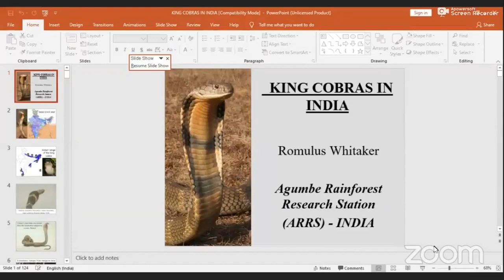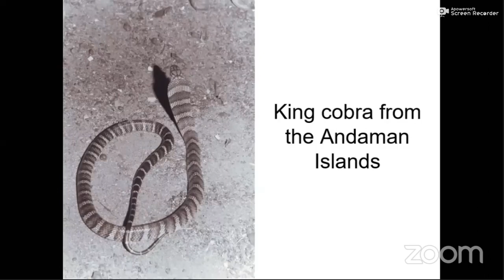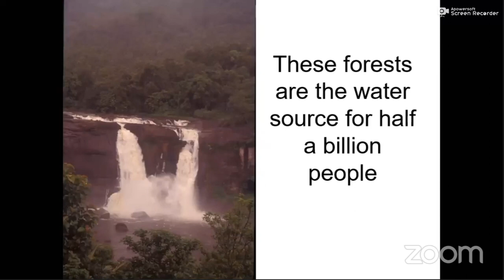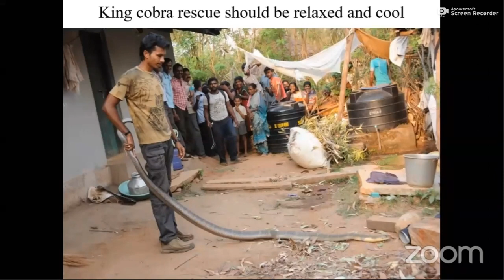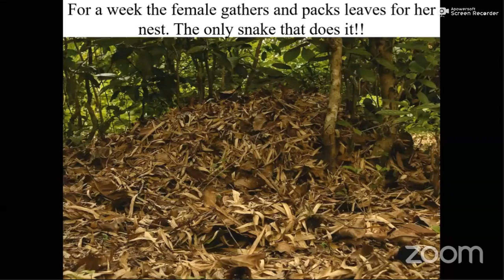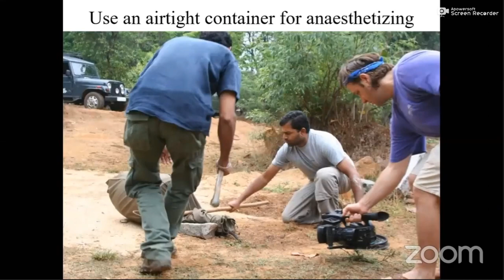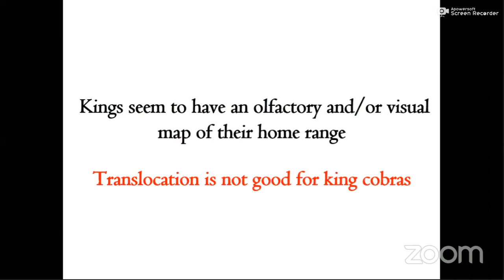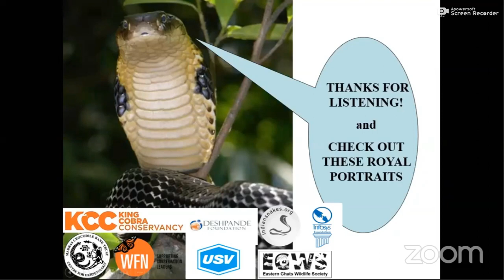King Cobras In India II By Romulus Whiteker II Live Presentation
★About video:-
A Live Presentation about King Cobras in India by Padma Sri Romulus Whitaker.

The live presentation is organized by kottayan Nature Society.

Regarding Romulus Whitaker, he was the founder-director of the Snake Park in Chennai. The park was conceived to rehabilitate the Irula tribe who are known for their expertise in catching snakes. The tribals were left jobless after the ban of snake trading. Whitaker helped the Irula tribe to get involved in extracting snake venom used for the production of antivenom drugs. Rom is the Founder-Director of the Madras Crocodile Bank Trust Centre for Herpetology, actively involved in crocodile breeding and conservation programs.

He won the Whitley Award (considered as top U.K. conservation prize) in 2005 for his work.
He became the Associate Laureate in Rolex Awards in 2008.
A species of Indian boa, Eryx whitakeri, is named in honor of Romulus Whitaker.
Romulus Whitaker was awarded the Padma Sri (the fourth highest civilian award) by the Government of India for his work done in the field of Wild Life Conservation in the year 2018.

Regarding King Cobra:-
The king cobra (Ophiophagus hannah), also known as the hamadryad, is a venomous snake species in the family Elapidae, endemic to forests from India through Southeast Asia. It is threatened by habitat destruction and has been listed as Vulnerable on the IUCN Red List since 2010. It is the world's longest venomous snake.